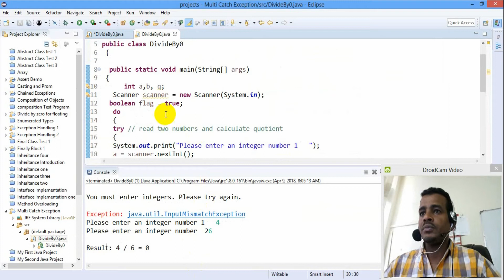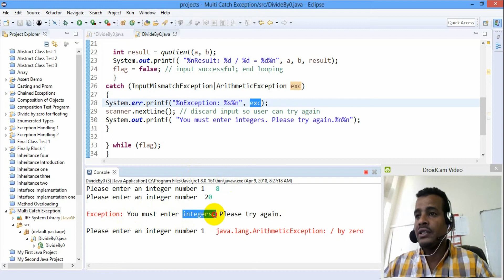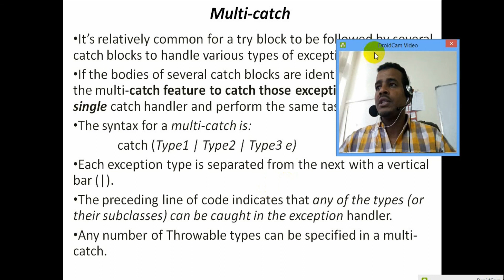Lecture 80: Java Exceptions Multi Catch Programming Tutorial in Amharic | በአማርኛ